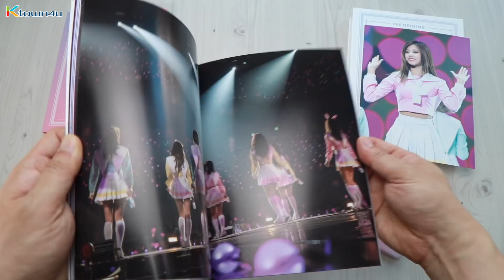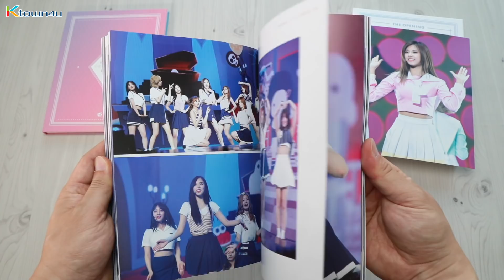[Ktown4u Unboxing] TWICE - TWICELAND The Opening [ENCORE] DVD 트와이스 언박싱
GO CHECK [TWICE] ALBUMS and MAKE ORDERS
at THE WORLD'S BEST KPOP ONLINE STORE!! 🎉💕

PART
- PACKAGE : OUTSLEEVE + 2 DISC DIGIPAK + PHOTOBOOK(144P) + PHOTO CARD 1SET (9EA) + LENTICULAR (1EA) + MINI POSTER (RANDOM 1EA)
- SIZE : 186*240mm
- ASPECT : NTSC 16:9 WIDE SCREEN COLOR
- AUDIO : DOLBY DIGITAL STEREO
- SUBTITLES : KOREAN, ENGLISH, JAPANESE, CHINESE
- DURATION : DISC 1 - ABOUT 110 MINS / DISC 2 - ABOUT 85 MINS
- REGION CODE : 1,3

TRACK LIST
DISC 1 : TWICELAND – THE OPENING [ENCORE]
TWICELAND – THE OPENING [ENCORE] PART 1

01. INTRO + Touchdown
02. I'm gonna be a star
03. CHEER UP
04. 미쳤나봐
05. ONLY 너
06. OOH-AHH하게
07. 1 TO 10
08. 툭하면 톡
09. Headphone 써
10. PONYTAIL
11. JELLY JELLY
12. KNOCK KNOCK
13. BRIDGE VIDEO
14. NEXT PAGE
15. EYE EYE EYES
16. 다시 해줘
17. SOMEONE LIKE ME
18 .녹아요
19. 소중한 사랑
20. TT
21. SIGNAL

DISC 2 : TWICELAND – THE OPENING [ENCORE]
SPECIAL FEATURES
TWICELAND – THE OPENING [ENCORE] PART 2

01. ONE IN A MILLION
02. Like a Fool
03. OOH-AHH하게
04. CHEER UP
05. TT

Concert Making Film